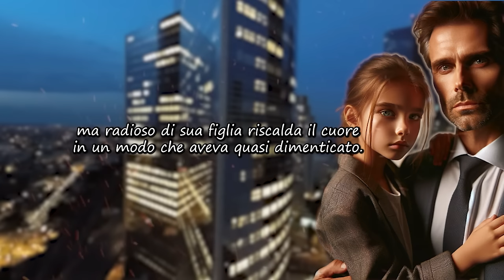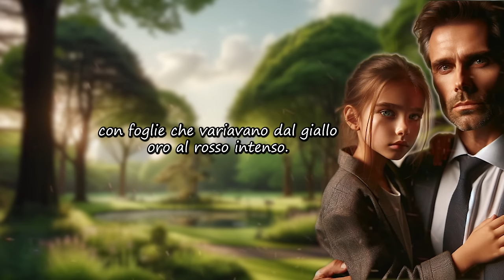Bambina regala dei fiori a una donna incinta al parco, quando il padre scopre chi è tutto cambia!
In questo toccante video, testimonia il potente incontro al parco tra una bambina innocente e una donna incinta. La bambina, mossa da un impulso di gentilezza, regala dei fiori alla futura mamma, scatenando una serie di eventi inaspettati. Mentre il padre della bambina scopre l'identità della donna, ci troviamo di fronte a una rivelazione che cambierà per sempre le loro vite, tessendo insieme i fili dell'amore familiare, delle coincidenze del destino e delle decisioni che definiscono il nostro futuro.